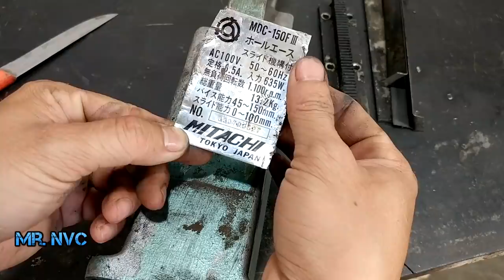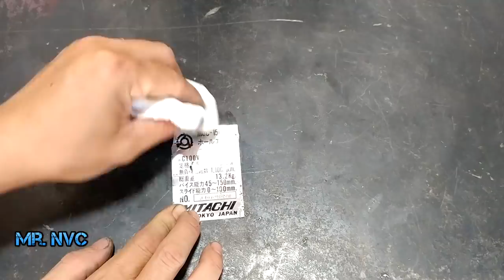Drilling Machine with Sliding Mechanism Vise Restoration - Step By Step Restoration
Hello everyone, Today I make a another restoration video about Tool for building sheet metal" Mitachi Hall Ace / Drilling machine with sliding mechanism Vise fixed type "MDC - 150F III of Mitachi Japan that I found it on market. In this video you will find the restoration process step by step as the following: - Trailer before the restoration - Drilling Machine with Sliding Mechanism Vise Restoration disassemble - Tear Down - Dusty cleaning and Rusty removal - Restore it and Testing - Trailer after the restoration I hope you all enjoy this video! I am happy to receive your feedback, advices, suggestions to improve myself. !!! Please accept my apologies if I have made mistake in this restoration !!!

Info:
Product Details
Product name: Tool for building sheet metal

MITACHI Mitachi
Hall Ace
MDC - 150 F
State Used item
Energized Confirmed
Details ● Manufacturer: MITACHI Mitachi
● Model: MDC - 150F
● Power supply: AC 100V ●
50 / 60Hz
● Rating: 6.5A
● Input: 635 W
● Code length: 2.4 m
● Weight: Approx 13 kg
● Vice ability: 45 ~ 150 mm
● Sliding ability: 0 ~ 100 mm
● External dimensions: Width: Approximately 40 × height: 42 × depth: 24 cm

Our channel include of guiding videos:
- DIY toys.
- DIY projects
- Restoration Projects.
- Disassembly
- Restore it
- Testing